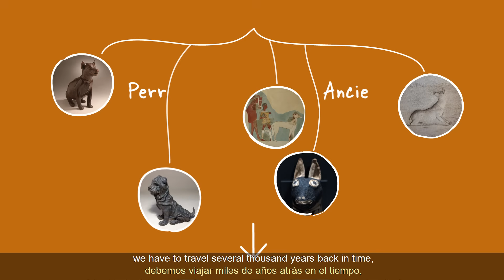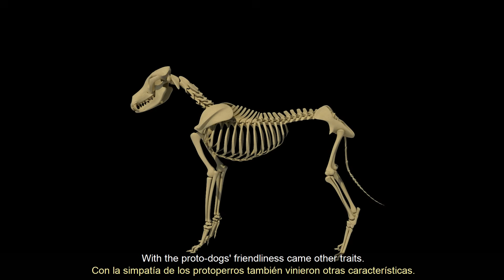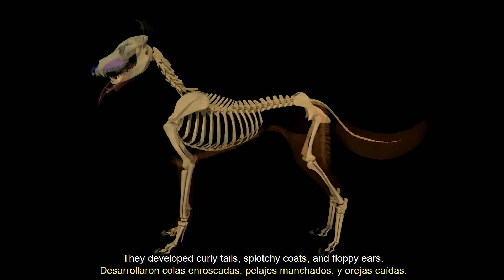Dog Evolution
Scientists have a few ideas about how ancient wolves evolved into dogs. We know that some wolves gained the ability to live near humans without fear, which gave them a better chance to survive. Over time, humans found them useful and began to breed them, leading to the pets we know today.

This video from our Dogs: A Science Tail exhibition explores how modern dogs came to be. For more fun science videos, VR tours and other cool stuff, check out